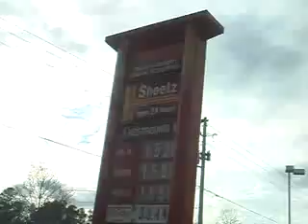Treat Each Man as a Gentleman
We decided to make an original song and music video about the townies that live near St. Mary's College of Maryland.  We call them gentlemen so that we can point them out to each other without getting people angry at us.  Genius, I know.